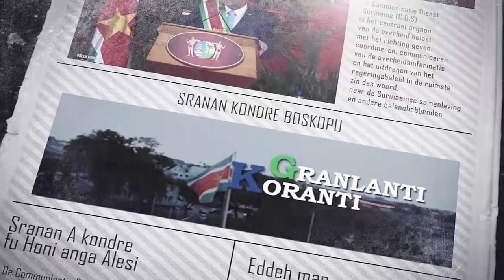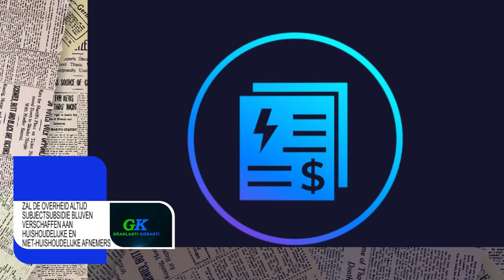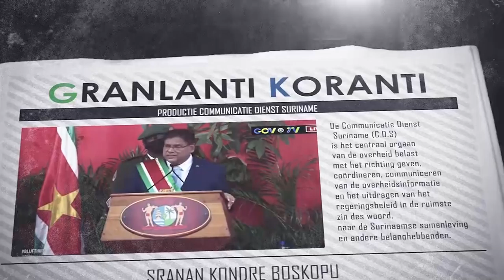𝔾ℝ𝔸ℕ𝕃𝔸ℕ𝕋𝕀 𝕂𝕆ℝ𝔸ℕ𝕋𝕀 (SRANAN), DD 21 JULI 2021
De onderwerpen in deze aflevering zijn:
- Mr. Moïra Breidel plaatsvervangend secretaris Constitutioneel Hof
- Agrarische Adviesraad Saramacca vergadert met dc en LVV-minister
- Zal de overheid altijd subjectssubsidie blijven verschaffen aan huishoudelijke en niet-huishoudelijke afnemers?